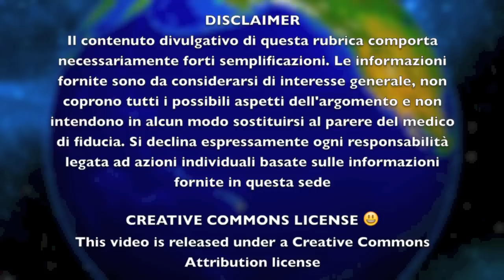La Paleodieta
Considerazioni sulla "dieta paleolitica" del dottor Loren Cordain. Visita il nostro sito